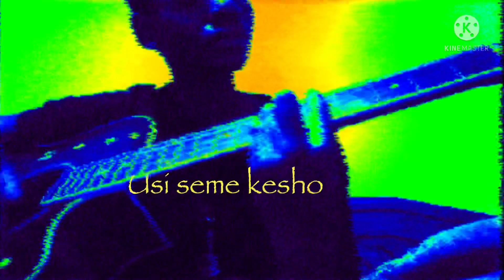Pïn - Fasi (lyrics video) original song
Hey hey. Voici après un petit moment, une chanson originale. Alors si vous voulez en savoir plus sur la chanson, visitez mon compte Instagram où j’explique la petite histoire de la chanson. J’ai fait le beat dans GarageBand, au début c’était pas vraiment une chanson officielle, donc si c’était un rap, j’allais appeler ça un freestyle.
Sinon la chanson est là avec les paroles, la vidéo a été réalisée dans KineMaster avec des petites vidéos que j’ai enregistré. Merci à tout celui qui a participé à la réalisation de ce projet. J’espère que vous allez aimer et partager.

Music by Pïn performing FASI
prod by Pïn
Beat by Pïn
Vocal recording :Jonebeatz
Vocal mixing: Pïn
Video recorded and edited by Pïn

Big love ❤️  and thank you 🙏🏾

©️copyrighted music